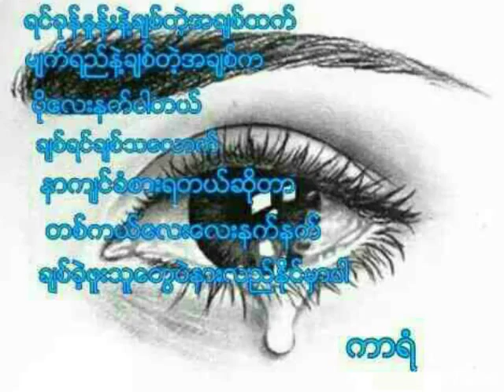Nay Htoo Naing moe That Naing ,That Naing